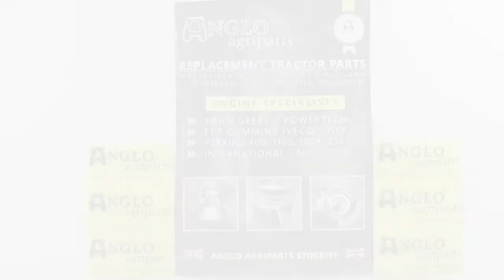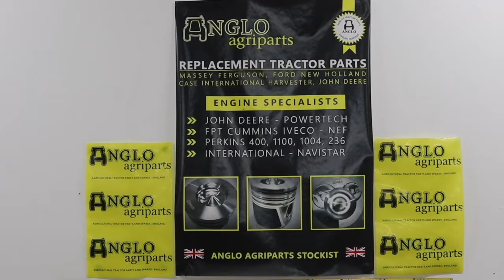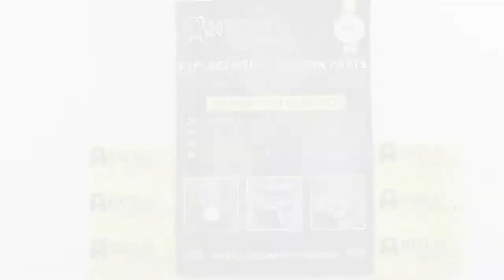#109 - Ferguson TED20 - Fitting the Oil Filter Housing & Other Bits with Anglo Agriparts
Finishing off some of the smaller items to finish off the engine. The oil filter housing confused us temporarily, but thank goodness for the manual!

We also show in this video how we made a new fibre washer for the oil filter housing and some packing which we then didn't need. ;)

In this video we used some gaskets from the Anglo Agriparts supplied gasket set (A43497) as well as the oil filter element (A63693).

Undeniable - Text Me Records_Bobby Renz